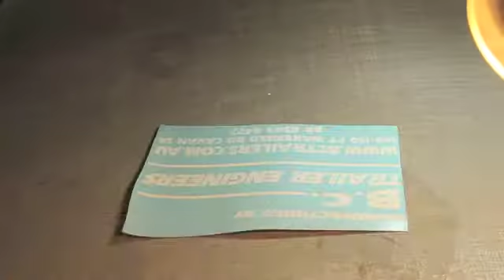Vinyl-test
Basic instructional video on preparing vinyl stickers.